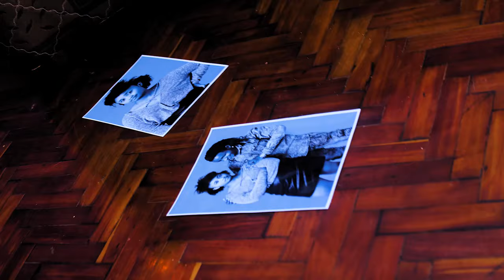THEE PLUTO - DIKURIA KIURIA(OFFICIAL VIDEO) SMS SKIZA 7301483 TO 811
Produced by @safrirecods

Home of Quality Content.
Located at Spur Mall 2nd Floor Room S21
We are dedicated to producing excellent content!!!